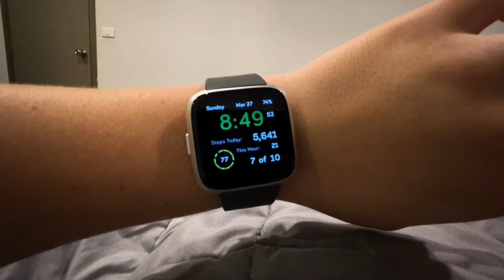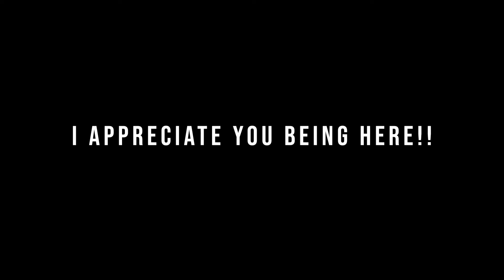LOTS OF KNEE UPDATES!!! | road to recovery ep. 47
Hi Everyone!
Thanks again for being here!! I really appreciate it!I hope you enjoy this piece of my story... during my ACL recovery journey!!

Vacation by Markvard